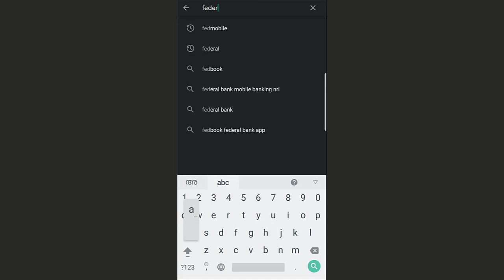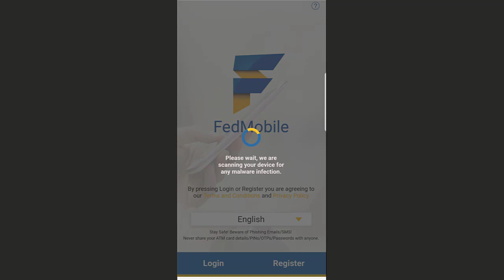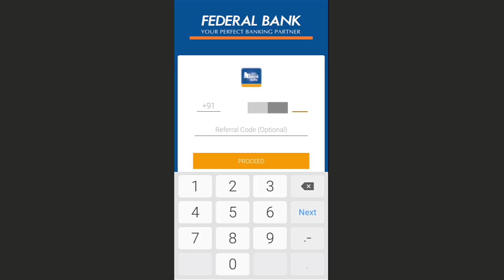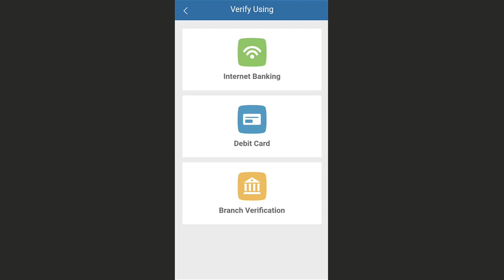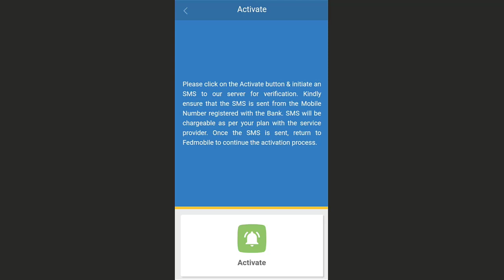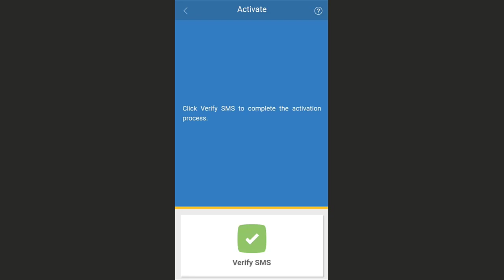install and setup Fedmobile app on mobile | ഫെഡറൽ ബാങ്ക് മൊബൈൽ ആപ്പ് സെറ്റപ്പ് ചെയ്യാം | fed Mobile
This video shows you how to set up a mobile app of Federal Bank.

Facebook.com/anaskc62

New Youtube Channel For Saudi Arabia : Youtube.com/SaudiTips

Topics in This Videos:
0:00 introduction to Fedmobile
0:37 Install fedmobile app
0:59 Fedmobile Registration
4:30 Activate Fedmobile

Fedmobile registration malayalam
fedmobile malayalam
Fedmobile registration
register for fedmobile
fedaral bank mobile app raegistration
how to register fedmobile app
open nre account online malayalam
open nro account malayalam
fednet registration
fedbook registration
FedMobile without sim card